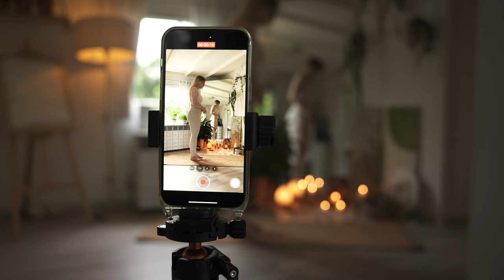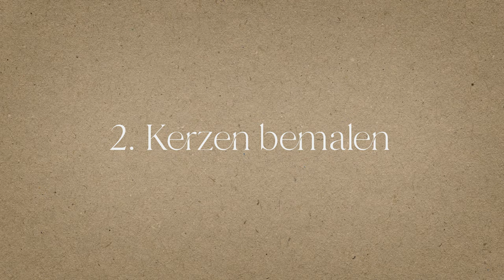How to: Kerzen verzieren - 3 Designs für individuelle Kerzen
Folge meinem Kanal, um immer auf dem Laufenden zu bleiben! 🤍✨

Kerzen schenken mir so viel Kraft & Ruhe in meinem Alltag, daher zeige ich euch heute, wie ihr diese auf besondere Art verschönern könnt. Florale, fröhliche aber trotzdem minimalistische Designs waren hier mein way to go. Welches Design hat euch am besten gefallen?

Fenja 🤍
► Ein paar Produkte, die ich im Video verwendet habe:
Stabkerzen grün
Stabkerzen weiß
Raps Wachs